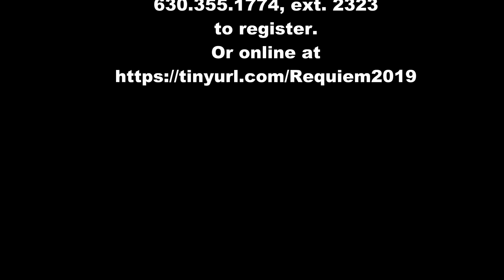Faure Requiem 2019 Grace UMC, Naperville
Join us on Sunday, November 3 at 8 and 10:30 a.m. for Gabriel Faure's moving and inspiring Requiem. The Grace Chancel Choir, Memorial Orchestra, and Guest Organist Philip Spencer will join forces for this morning of transcendent music at Grace United Methodist Church, 300 East Gartner Road in Naperville, IL